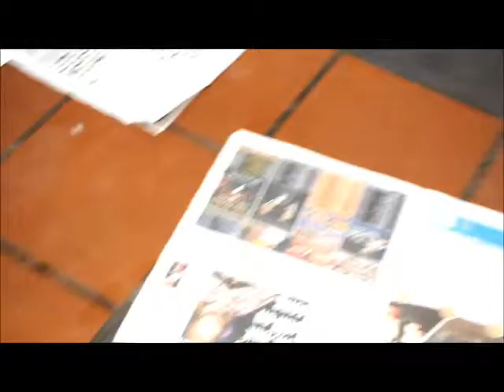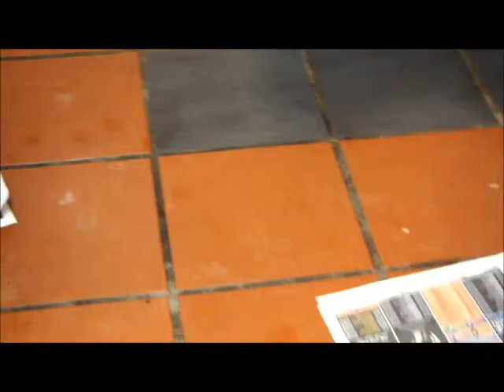Lacey puppies 6 weeks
miniature schnauzer puppies